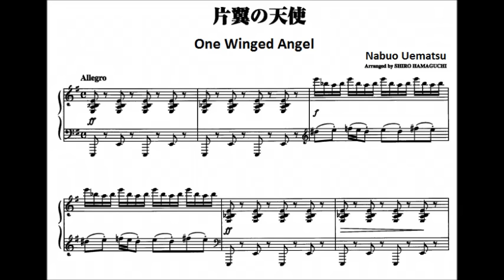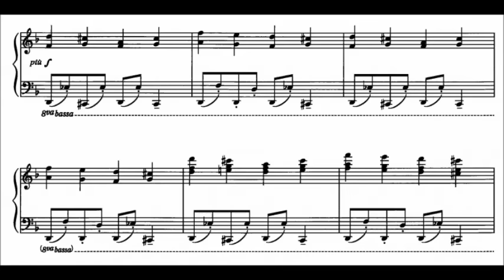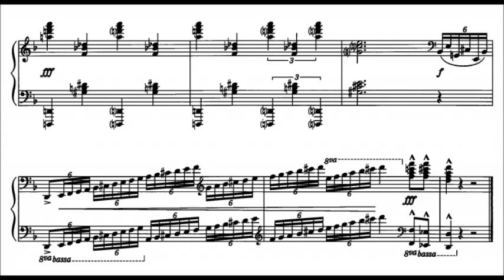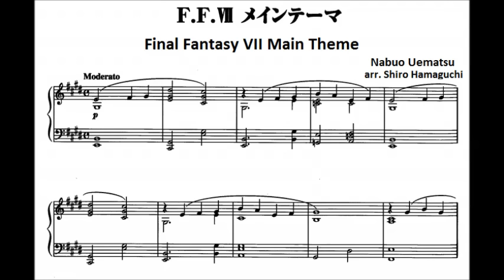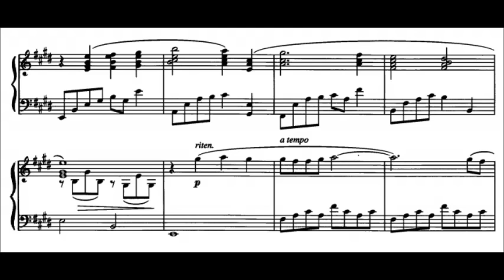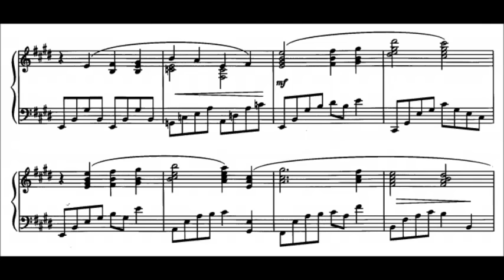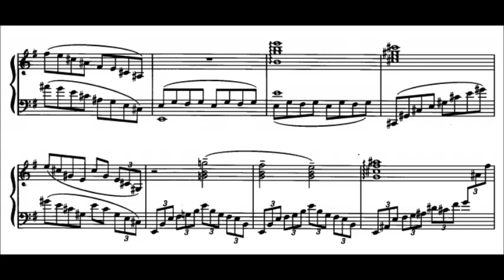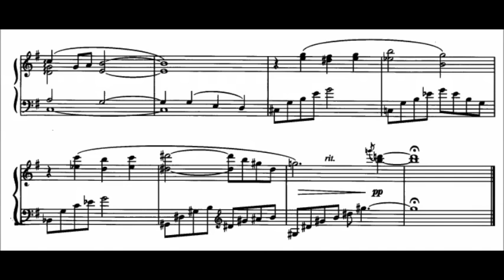Nobuo Uematsu - One Winged Angel and Main Theme from Final Fantasy VII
Nobuo Uematsu (植松 伸夫 Uematsu Nobuo, born March 21, 1959) is a Japanese video game composer, best known for scoring the majority of titles in the Final Fantasy series. He is considered to be one of the most famous and respected composers in the video game community. Sometimes referred to as the "Beethoven of video games music", he appeared five times in the top 20 of the annual Classic FM Hall of Fame.

1. One Winged Angel
2. Final Fantasy VII Main Theme

text by Nubuo Uematsu

Original / Romaji Lyrics English Translation
Noli manere, manare in memoria - Don't remain, Remain in memory

Sephiroth, Sephiroth
Sephiroth, Sephiroth

Saevam iram, iram et dolorem - Fierce rage, Rage and sorrow

Sephiroth, Sephiroth

Ferum terribile, ferum fatum - Wild, Terrifying, Terrifying Fate

Noli manare, manere in memoria - Don't remain, Remain in memory

Sephiroth, Sephiroth
Sephiroth, Sephiroth

Veni, mi fili. Veni, mi fili - Come, my son come, my son
Hic veni, da mihi mortem iterum - Come here, give me death again
Hic veni, da mihi... - Come here, give me...

Noli manere in memoria - Don't remain in memory
Saevam iram et dolorem - Fierce Rage and Sorrow
Ferum terribile fatum - Wild Terrifying Fate
Ille iterum veniet - That man will come once again

Mi fili, veni, veni, veni, mi fili - My son, come come, come, my son

(Qui mortem invitavis) - (You who invites death)
(Poena funesta natus) - (Fatal punishment born)
(Noli nomen vocare) - (Do not call the name)
(Ille iterum veniet) - (That man will come again)

Sephiroth, Sephiroth
Sephiroth, Sephiroth
Sephiroth
Sephiroth